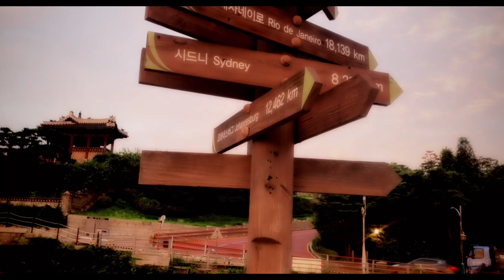수원야경명소/방화수류정/한여름밤의산책/위로가 필요한날